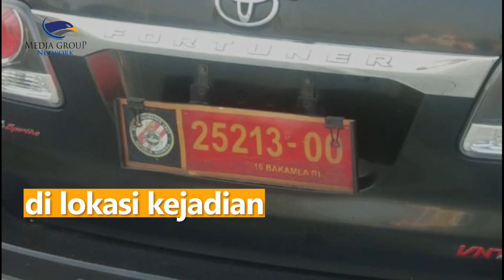Detik-detik Kecelakaan Maut di Tol Semarang-Solo Tewaskan Eks Danseskoal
Beginilah detik-detik kecelakan maut yang terjadi di ruas jalan Tol Solo-Semarang KM483 yang melibatkan mobil SUV dengan truk tronton dari arah Semarang. Mobil tersebut ditumpangi oleh Mantan Komandan Sekolah Staf dan Komando TNI Angkatan Laut (Danseskoal) Laksamana Muda (Purn) Herry Setianegara dan istrinya Ken Respati. Sementara sopirnya Frigat Inggristianto Putro, anggota TNI aktif yang berdinas di Koarmabar.

Tabrakan yang sangat kuat membuat bodi depan mobil ringsek. Akibatnya, mantan danseskoal dan sopirnya meninggal dunia di lokasi kejadian. Sementara istri mantan Danseskoal, Ken Respati mengalami luka relatif ringan.